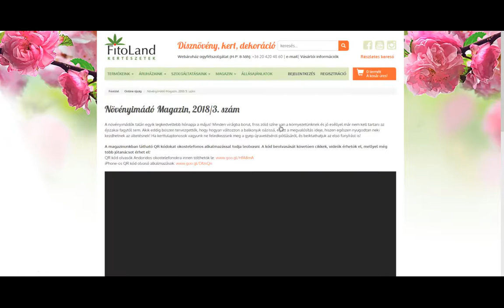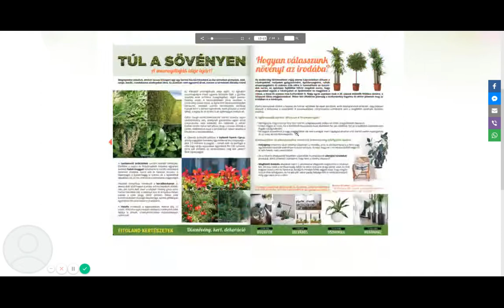Növényimádó magazin - olvasd el kertészeti tippjeinket!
✿ Kertészeti webáruház!  A növényimádók talán egyik legkedveltebb hónapja a május! Minden virágba borul, friss zöld színe van a környezetünknek és jó eséllyel már nem kell tartani az éjszakai fagytól sem. Akik eddig bőszen tervezgették, hogy hogyan változzon a balkonjuk oázissá, eljött a megvalósítás ideje, hiszen egészen nyugodtan neki kezdhetnek az ültetésnek! Ha kerttulajdonosok vagyunk ne feledkezzünk meg a gyep újravetéséről-pótlásáról, és beiktathatjuk az első fűnyírást is!

A magazinunkban látható QR kódokat okostelefonos alkalmazással tudja leolvasni. A kód beolvasását követően cikkek, videók érhetők el, mellyel még több jótanácsot érhet el!

Kertészet a Budapesten a Füvészkertnél (8. kerület) és Dél-Budán a Szoborparknál!

✿ Fitoland Dél-Buda | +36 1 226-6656
✿ Fitoland Belváros | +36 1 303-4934
✿ Fitoland Belvárosi Díszfaiskola | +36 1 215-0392

fitoland,dísznövény,kertészet,szobanövény,kertápolás,kert,kertészeti tanácsok,cserepes virág, fitoland, dísznövény, kertészet, szobanövény, kertápolás, kert, kertészeti tanácsok, cserepes virág, virág webáruház, dísznövény shop, webshop,